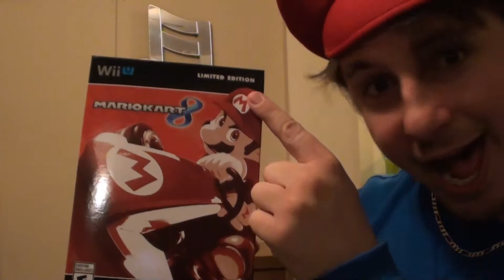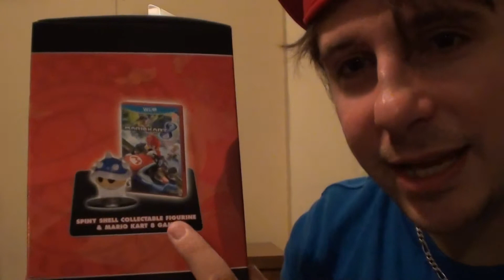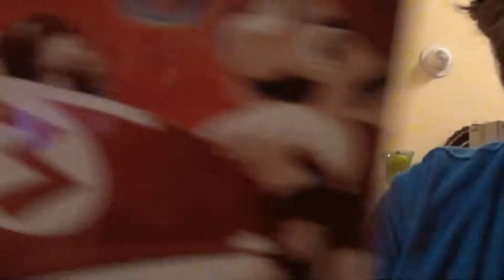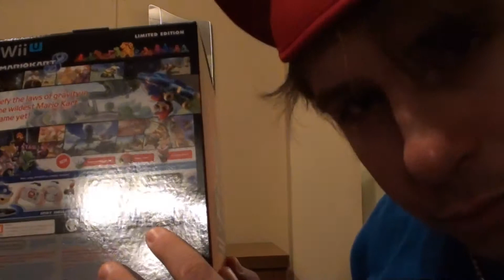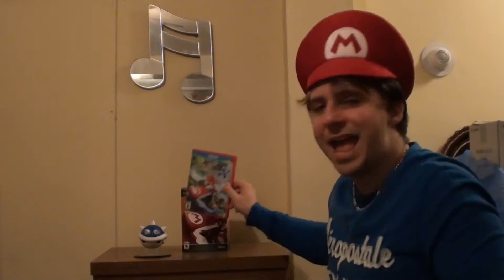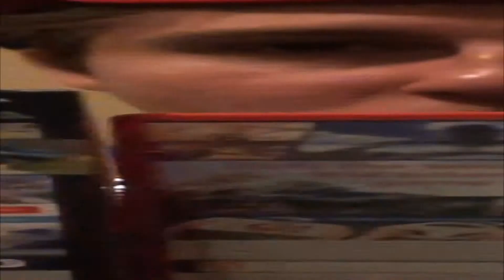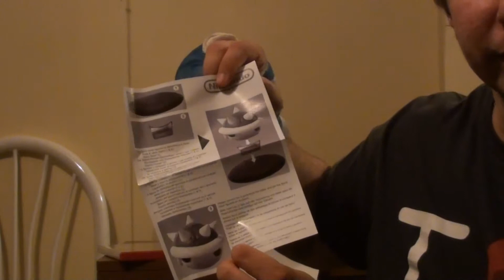Mario Kart 8 Limited Edition Unboxing ~~ (USA, NYC Exclusive Version)~(Joey JcM)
Happy Holidays-Thankgiving! Today I'm Thankful for the Mario Kart 8 Limited Edition! ;P And so much more... ~ In celebration of the recent MK 8 Pack 1 DLC, and the holidays -  LETS DO THIS!! ;D